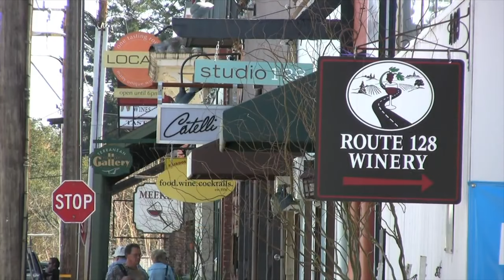Wine Oh! TV 2023 Sizzle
Wine Oh! TV is a fun and informative food and wine travel show that gets to the heart of the community and culture of every wine region. Join the journey as Monique Soltani travels the world bringing people together by breaking bread, opening up a bottle, and connecting through culture.